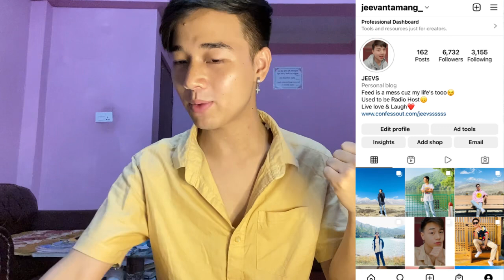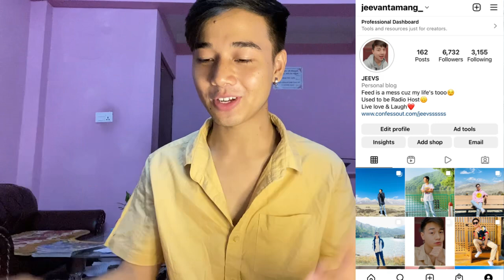F.HERO x YOUNGJAE Ft. THE TOYS - IRREPLACEABLE [Official MV] | REACTION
If you have any problem with the video then first contact with us through personal email . we will delete your videos. Thanks.

Jeevan reacts

Vannda run the town music video Reaction